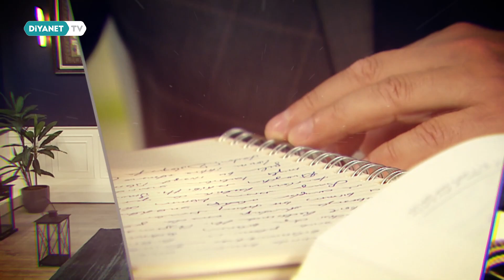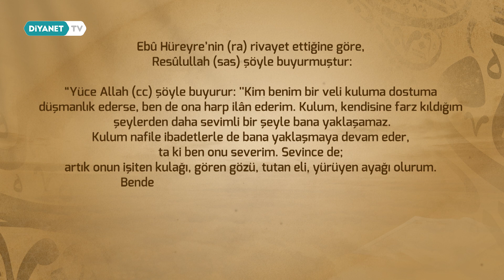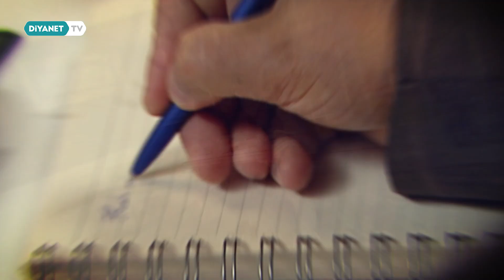Prof. Dr. Hayati Yılmaz ile Hadis Okumaları - 33. Bölüm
Prof. Dr. Hayati Yılmaz ile Hadis Okumaları Diyanet TV'de.